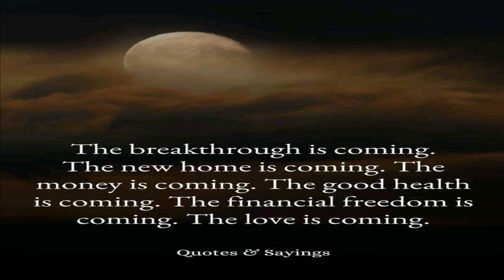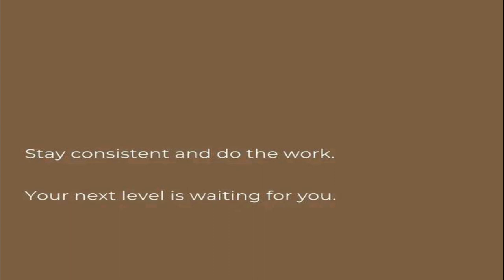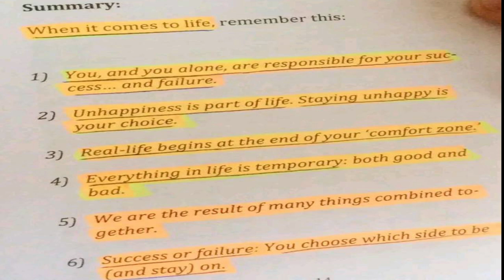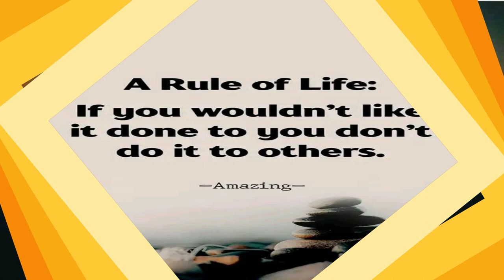Quotes To Keep You Motivated!|Jamila Aurora Veridiano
In this video, I'll show you different quotes to keep you motivated and energized.